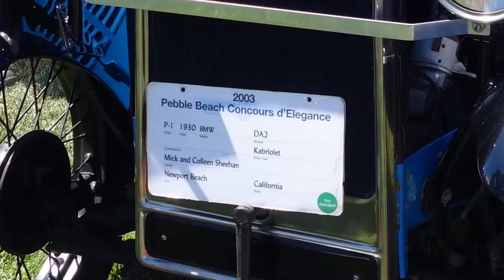Monterey Car Week - 2015 - Legends of Autobahn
This is something different from me.  I went back into my archives and realized that my experience at the Monterey Car Week in 2015 was well documented and fun to relive.  I was fortunate to be with someone who had been here before and knew his way around.  This was before I was into camera drones, gimbals, or 4K video.  So don't expect too much.